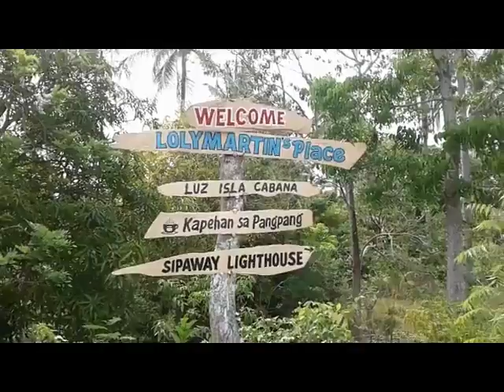Summer Escapade | Thirdy Torres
Summer Escapade @ Whispering Palms Island Resort, San Carlos City, Negros Occidental, Philippines :)